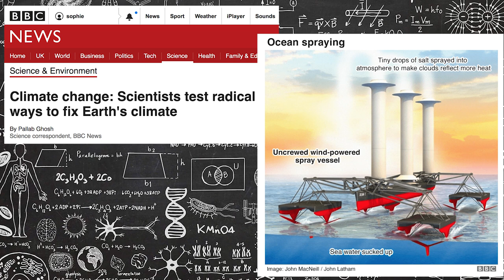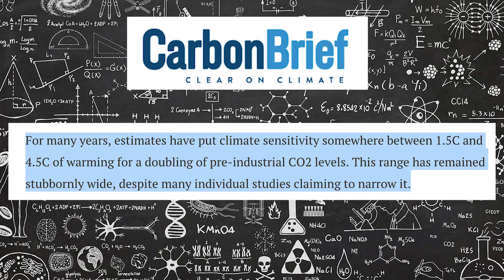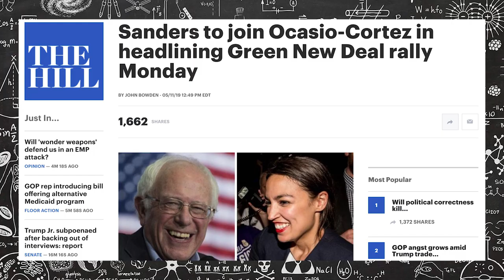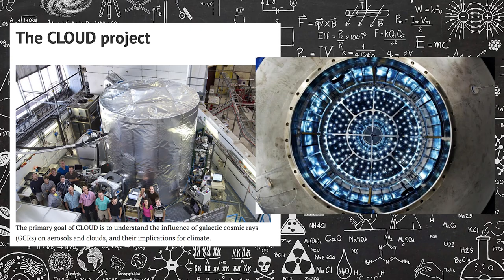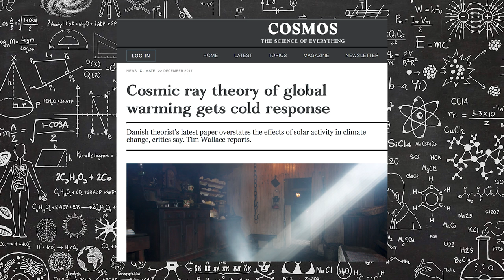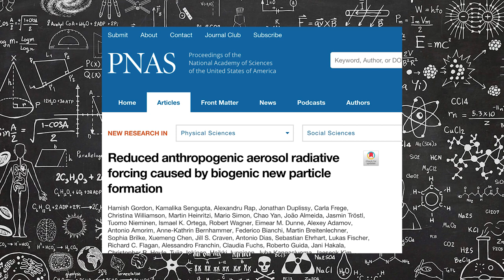Bad Boy Meets: Cloud Expert - Clouds, Cows and Climate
Environmental chemist and cloud expert Dr Hamish Gordon explains how clouds form, are studied and effect our planet's climate.